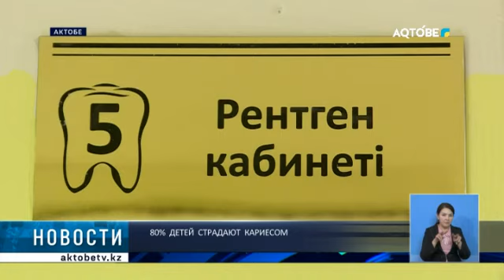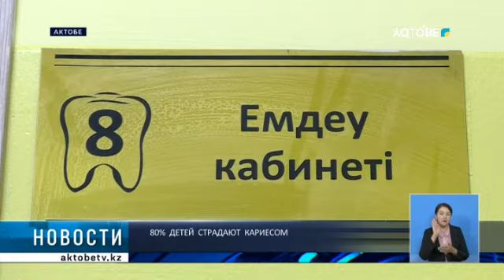80% ДЕТЕЙ СТРАДАЮТ КАРИЕСОМ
80% маленьких актюбинцев страдают кариесом. Об этом рассказали стоматологи. Причем самую большую настороженность вызывают дошколята, во рту которых специалисты находят по 10 испорченных зубов. Врачи поделились рекомендациями, как сохранить здоровую улыбку смолоду.